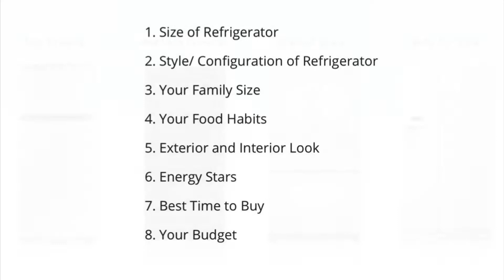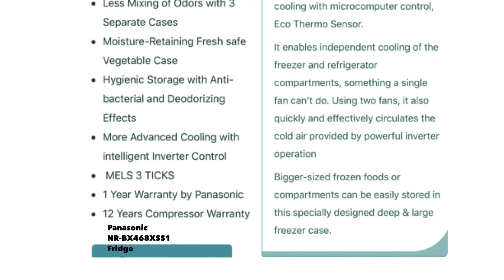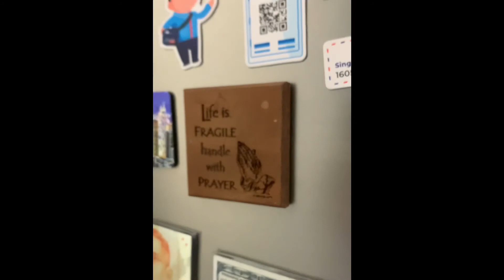HDB 4 Room BTO: OUR HDB KITCHEN TOUR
OUR RENOVATION STORY:
THE HDB KITCHEN TOUR

How we choose our refrigerator...
Thinking about upgrading your fridge, but don't know where to start? Here our story...